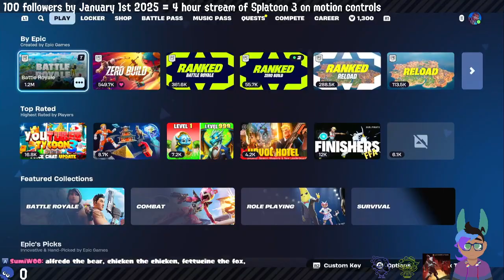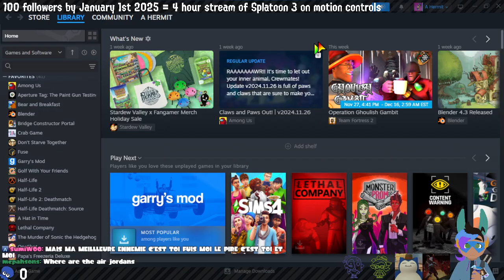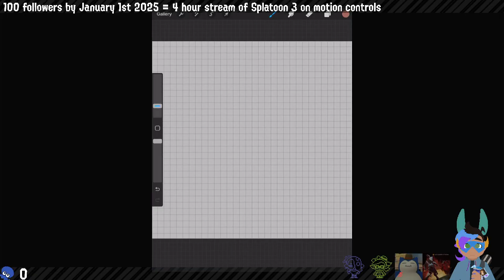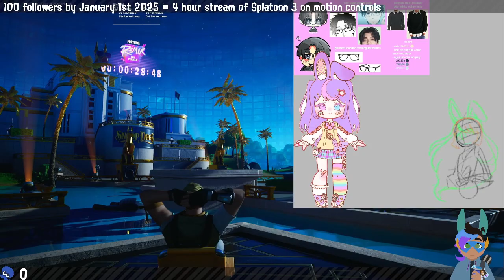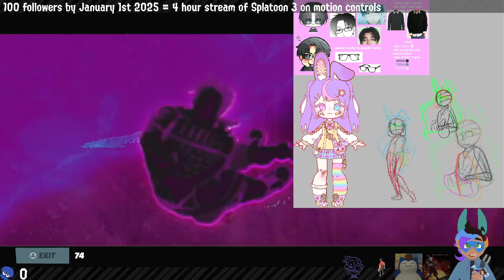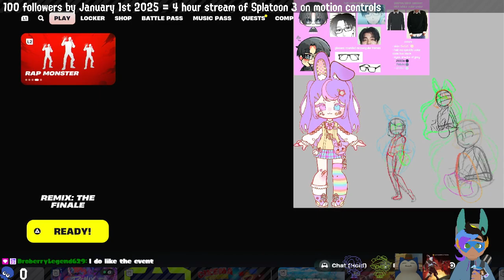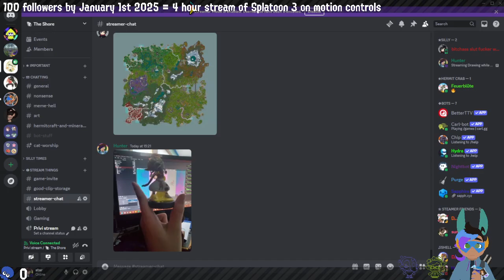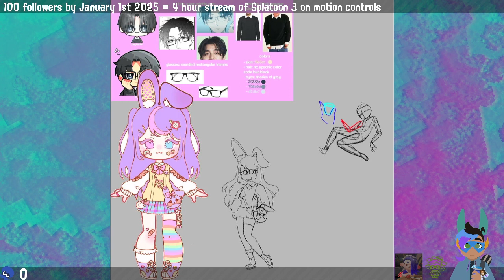Drawing while we watch the word end | !discord !card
[Date Streamed] - november 30 2024